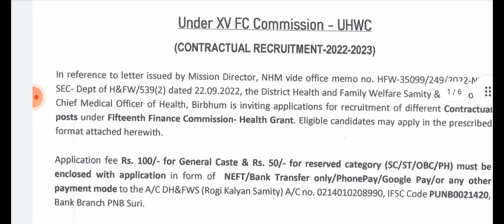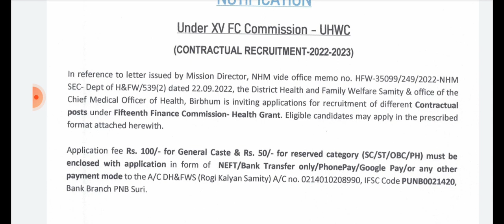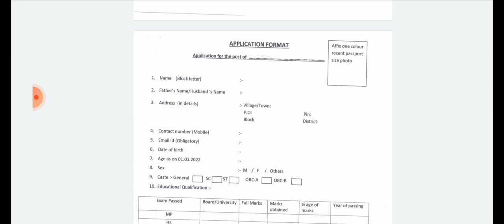latest nursing officer vacancy 2022.staff nurse vacancy.staff nurse recruitment.kpsc.nursing vacancy